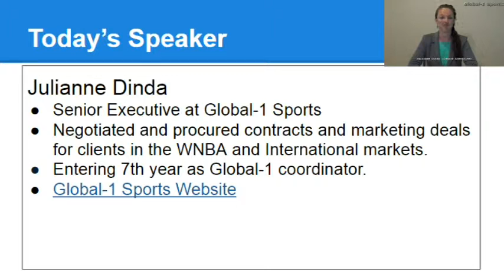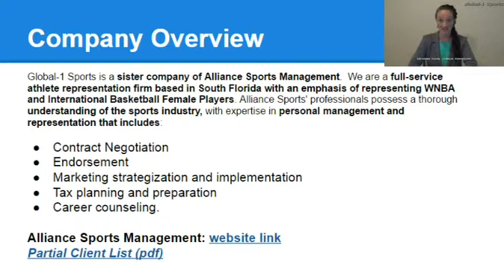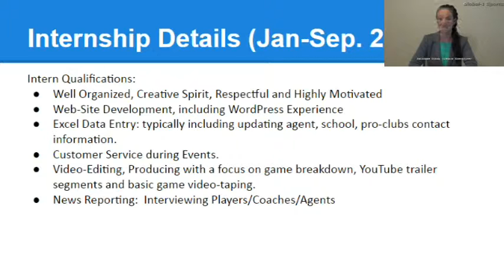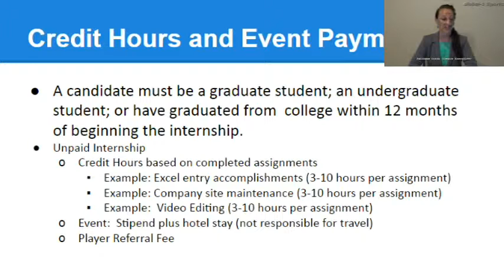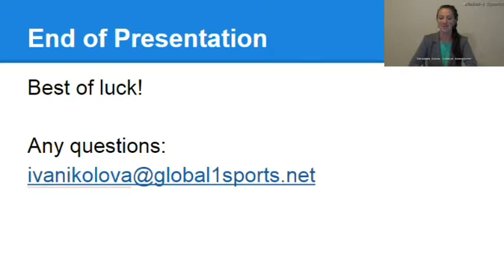Global 1 Sports Internship PowerPoint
Julianne Dinda (Global-1 Sports)
WNBA, FIBA